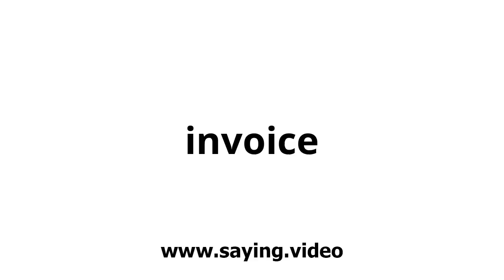How to say invoice in English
A short video showing how to pronounce invoice.